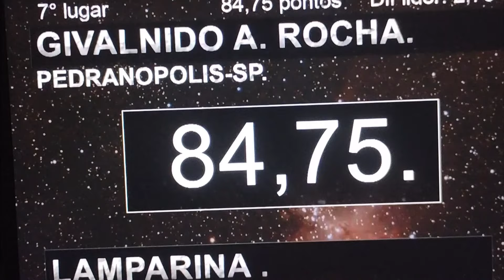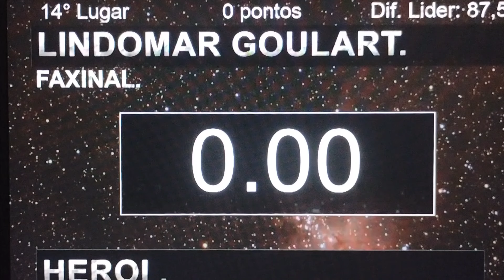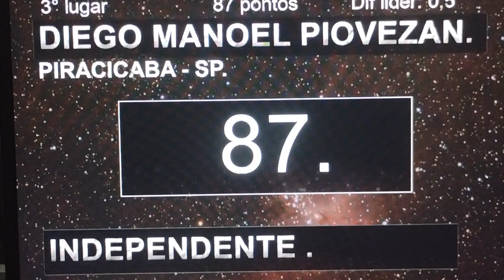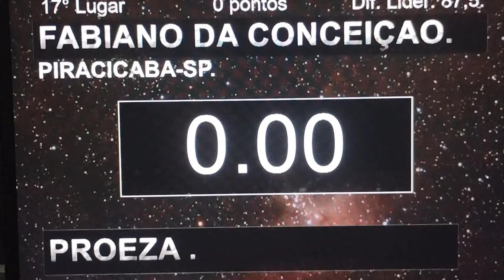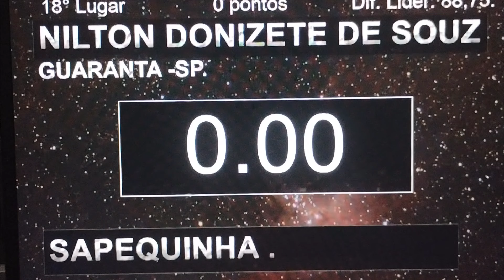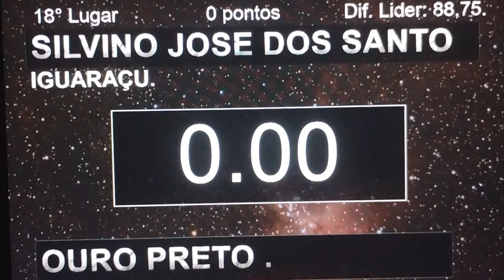GUARAÇAÍ SP SÃO PAULO RODEIO EM CUTIANO 2024